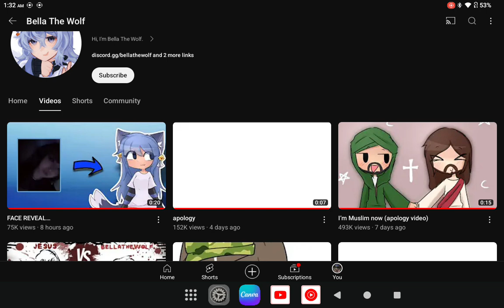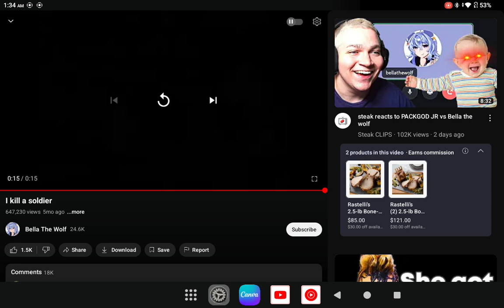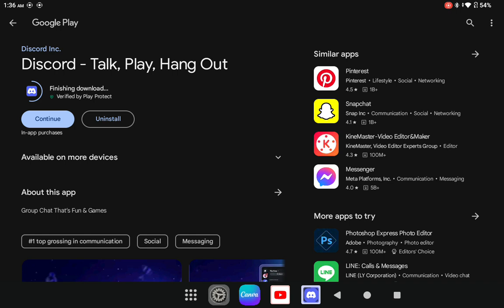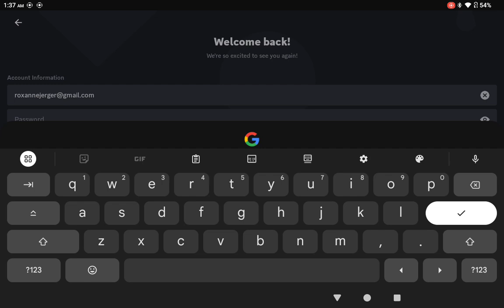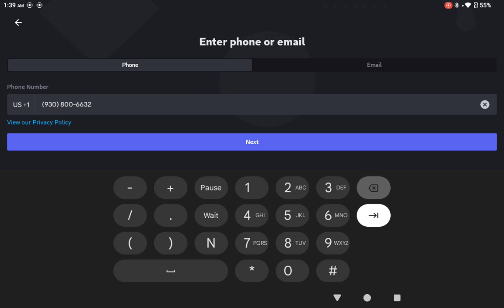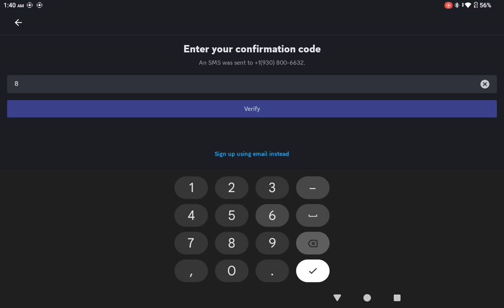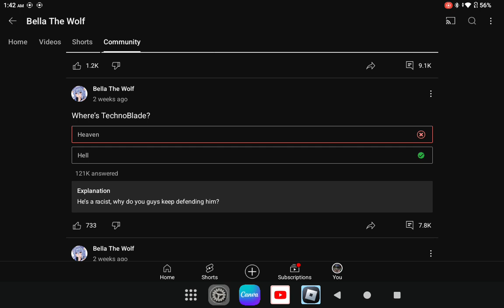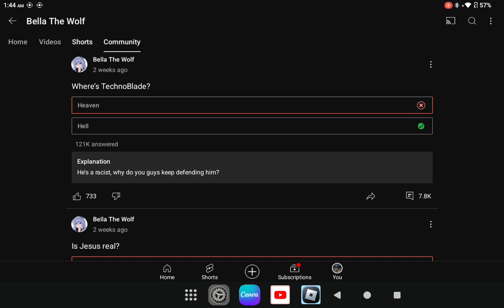the Most toxic girl on YouTube